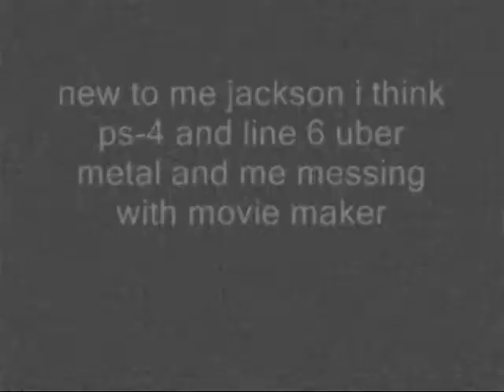jackson ps-4 and line 6 uber metal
this is me playing a jackson i think ps-4 i just got a couple months ago,used  threw a line 6 uber metal my marshall VS100 and 4X12 cab... and yet another version of the song ive been working on forever and no its not bad camera i was messing with my movie maker program